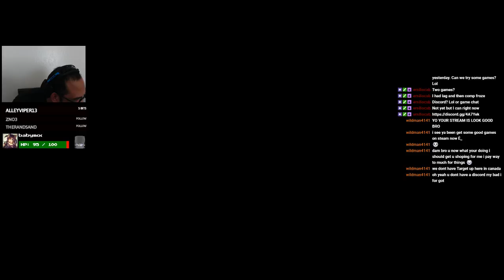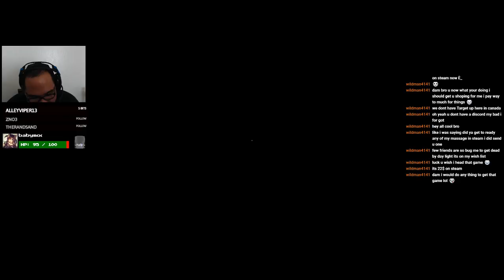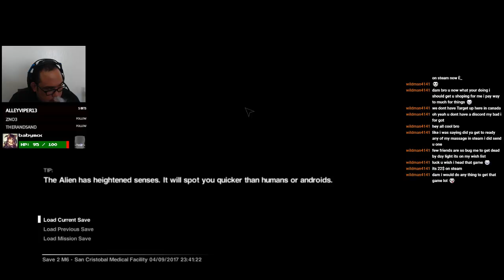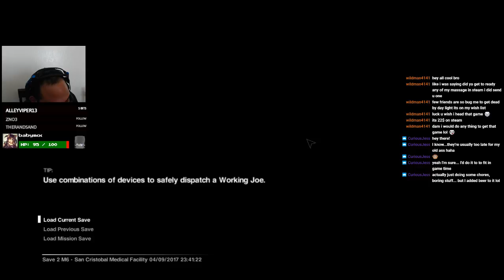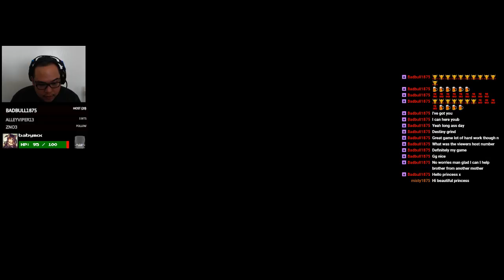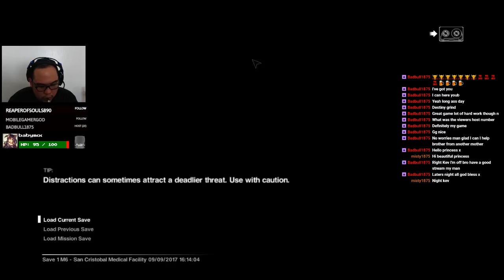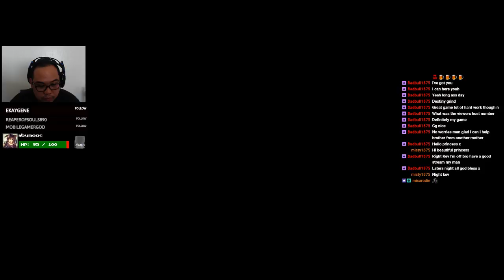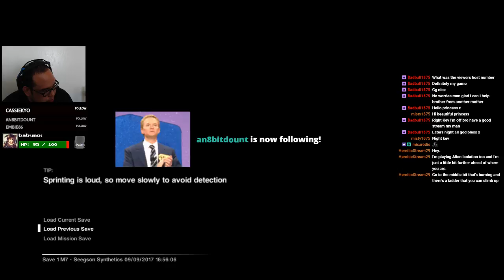Alien Isolation (PC) part 5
Part 5 of my playthrough of Alien Isolation on PC.